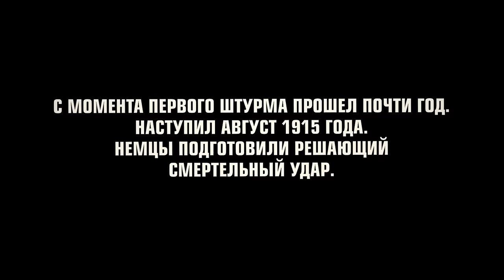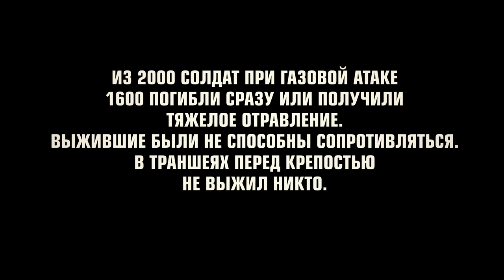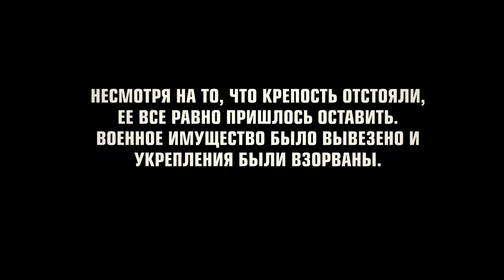АТАКА МЕРТВЕЦОВ - ПЕРВАЯ МИРОВАЯ ВОЙНА (Полная версия, ремастеринг full HD) Битва за Осовец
Lego WW1  "Атака мертвецов" Первая Мировая Война крепость Осовец!
Полная переработанная версия. Ремастеринг от Lego Master

История крепости Осовец, рассказанная в ЛЕГО стиле.

ИСТОРИЧЕСКИЙ ВОЕННЫЙ ФИЛЬМ "ОСОВЕЦ: АТАКА МЕРТВЕЦОВ", по реальным событиям
Битва за крепость Осовец
Крепость была построена в 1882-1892 гг как часть крепостной цепи для защиты западных рубежей Российской Империи. С момента постройки постоянно модернизировалась, чтобы противостоять развивающейся осадной артиллерии. Крепость была активным участником Первой Мировой Войны на начальном этапе - с сентября 1914 года по август 1915 года ее штурмовали германские войска. В паузе между мировыми войнами была использована польской армией, однако во Вторую Мировую крепость осталась нетронутой, так как в 1939 году вражеские силы ее просто обошли.

Исторический лего фильм.
Если Вам понравилось, то просьба поделиться ссылкой с тем, кому нравится история и анимация!